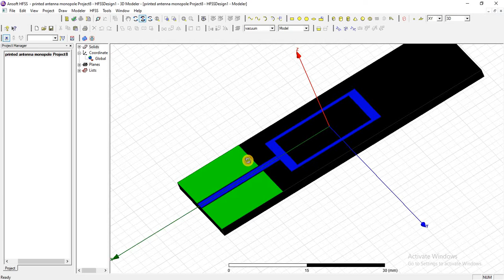Vehicle to Vehicle (V2V) Antenna Placement on Automotive using Ansys HFSS